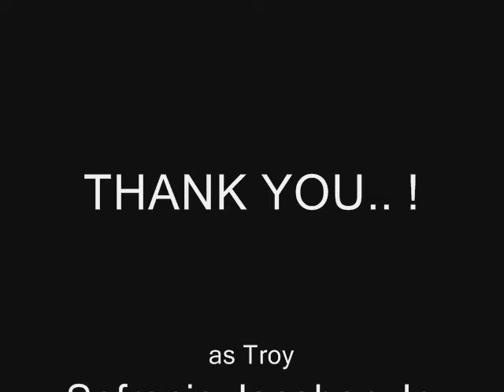dubbing...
donnalyn, beverly, maryjoyed, sheena, sofronio, jhunrie